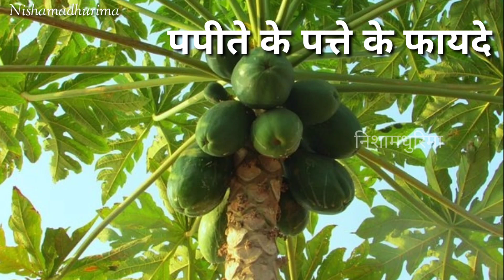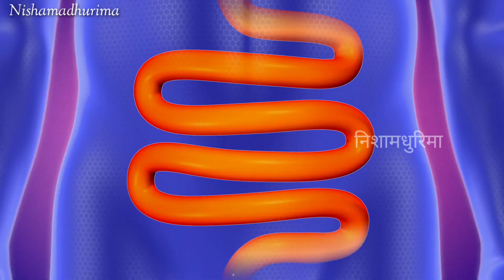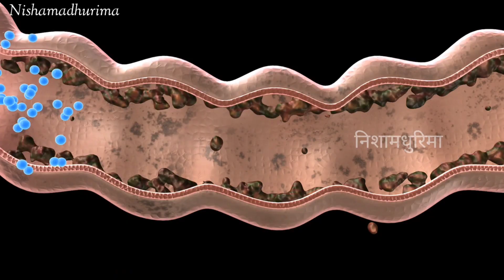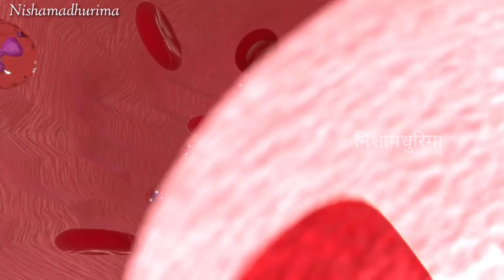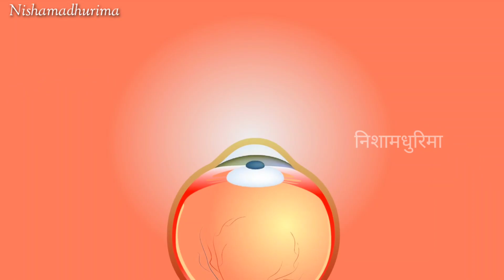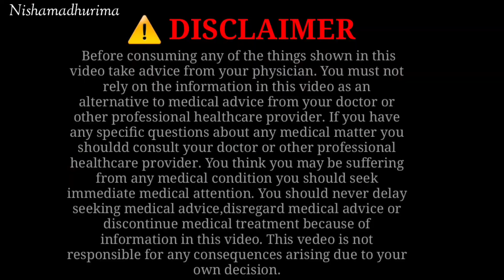पपीते के पत्ते से डेंगू,बुखार,डायबिटीज़ होगी जड़से ख़त्म|Papite Ke Patte Ke Fayde|Papaya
यदि आप डेंग्यू मलेरिया फ्लू डायबिटीज़ को जड से खत्म करना चाहते है और इसके लिए पपीते पत्ते के ज्यूस का सेवन करने जा रहे है तो पहले सही जानकारी प्राप्त करे की इसे कौन ले सकता है कौन नहीं ले सकता है तथा कितनी मात्रा मे लेना चाहिए बच्चों को कितनी मात्रा मे देना चाहिए ये सारी बातें जानने के बाद ही इसका उपयोग करें, मलेरिया के लिए  पपीते पत्ते का सेवन कर रहे है तो सावधान बिना जाने उपयोग न करे,Papite Ke Patte Ke Fayde,papite ke patte ke fayde,papite ke patte ka juice,papaya leaf juice for dengue,papite ke patte ka juice for dengue,papita ke patte ke fayde,platelets badhane ke liye papite ka patta,platelets kaise badhaye,papaya leaves benefits,papaya leaf juice,papaya leaf for hair growth,पपीते के पत्ते के फायदे,पपीते के पत्ते का रस,पपीते के पत्ते का जूस.पपीते के पत्ते से डेंगू का इलाज,dengue ka ilaj kaise hota hai,dengue ka ilaj kya hai,papita ke patte hindi,papita ka patta,